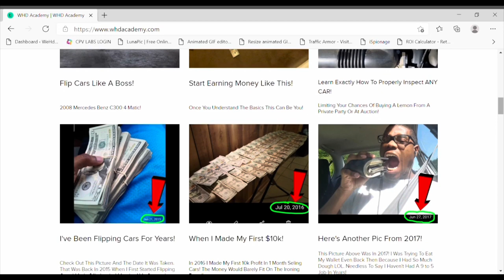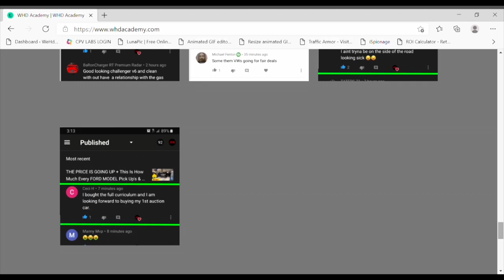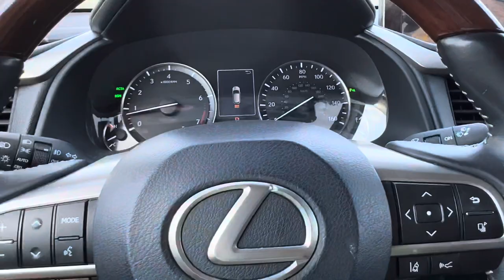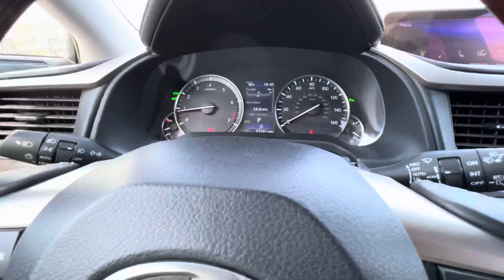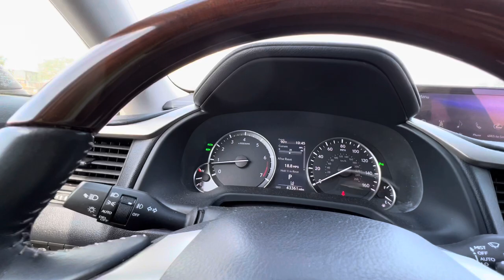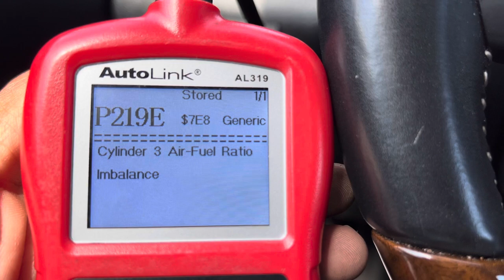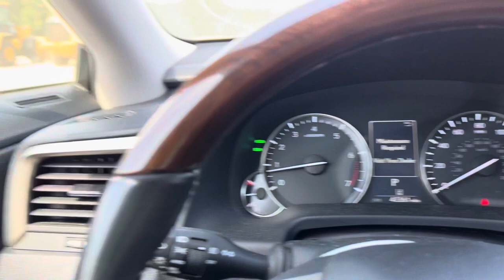THOUGHT I FOUND THE PERFECT LEXUS RX 350 AT COPART & ALMOST GOT SCREWED *LOOKED GOOD ON THE OUTSIDE*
In Today's Video We Do A Walk Around At Copart And I Find A 2018 Lexus RX 350 With Front End Damage! Could This Be The One? Should I Buy It? What Do You Think The Total Price Of This Lexus Will Sell For Even With The Issue I Found?